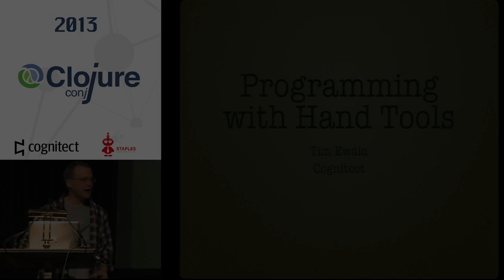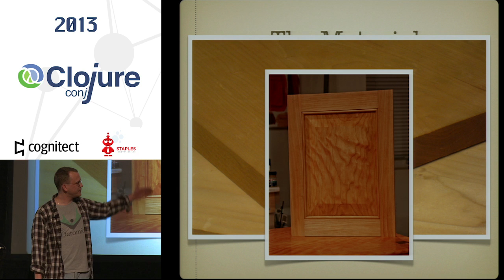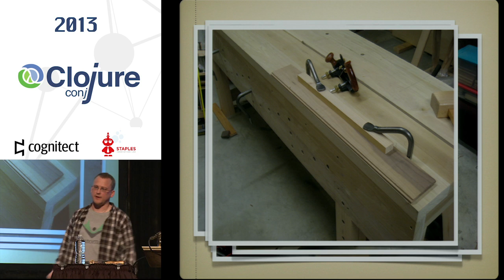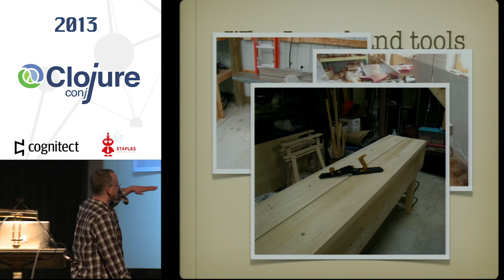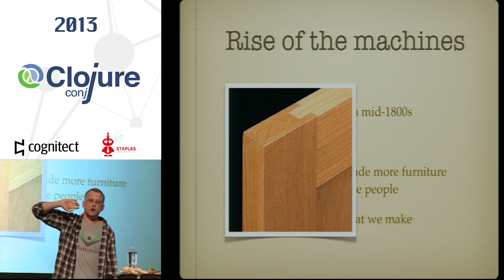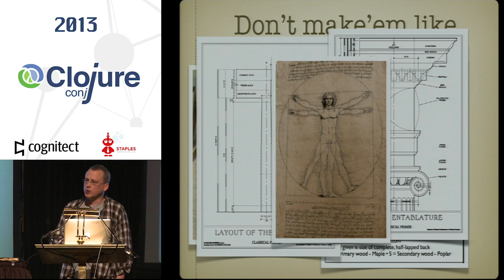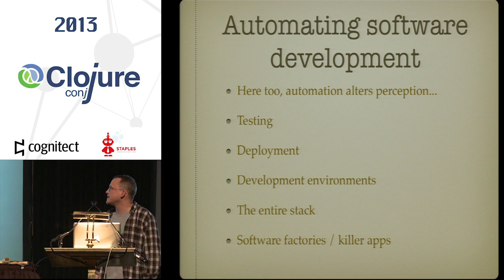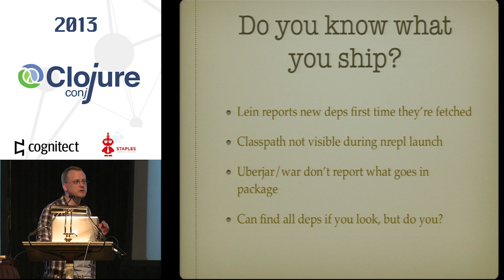Tim Ewald - Clojure: Programming with Hand Tools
For most of human history, furniture was built by hand using a small set of simple tools. This approach connects you in a profoundly direct way to the work, your effort to the result. This changed with the rise of machine tools, which made production more efficient but also altered what's made and how we think about making it in in a profound way. This talk explores the effects of automation on our work, which is as relevant to software as it is to furniture, especially now that once again, with Clojure, we are building things using a small set of simple tools.

Tim Ewald designs and builds software systems. After 20 years using object oriented languages, he embraces Clojure because it provides the closes connection to the work and most directly expresses his intent. Tim works on the Datomic team at Cognitect, where he is a Vice President.